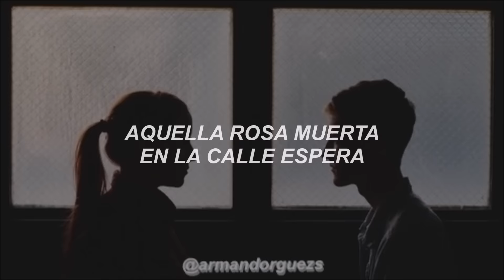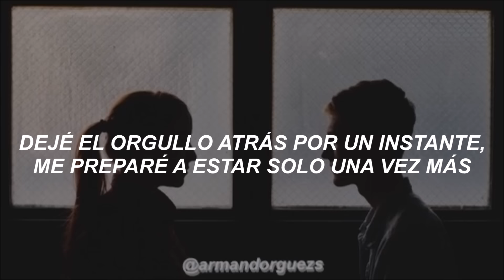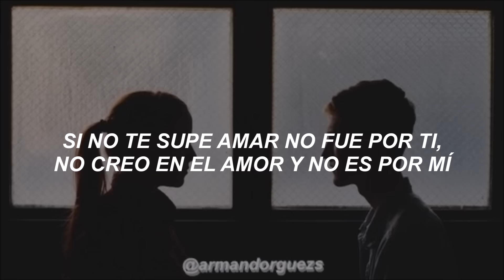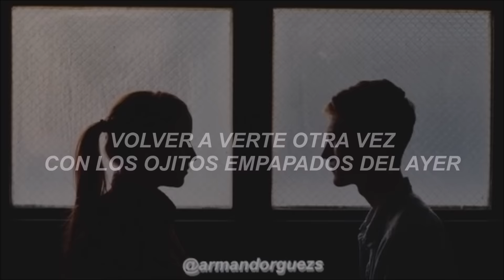La Quinta Estación — Sueños Rotos [Letra]